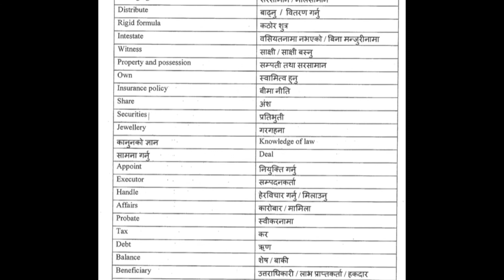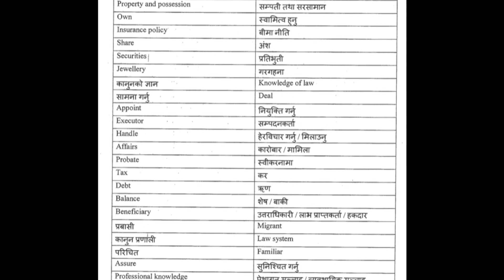Nepali Naati vocabulary Part 15 - Making a will | Sameer Gurung